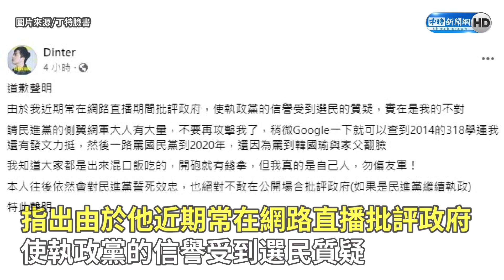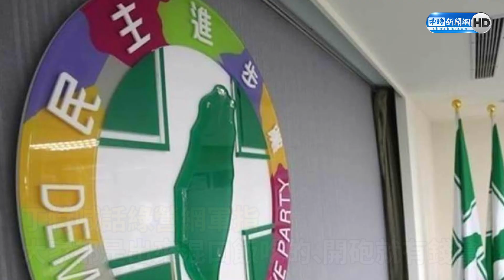不敢再公開罵民進黨 丁特臉書「道歉」了：盼網軍大人有大量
知名實況主「丁特」近期話題不斷，除了告贏遊戲橘子，他本月初狂罵民進黨政府的直播片段也引發網友們熱議。然而，丁特今（25）日卻突於臉書發布道歉聲明，向綠營網軍「求饒」，並且「保證」，會繼續效忠民進黨，絕不敢在公共場合罵民進黨政府。

00:00 不敢再公開罵民進黨　丁特臉書「道歉」了
01:36 柯文哲點名民進黨「這三人」怒問夠格嗎